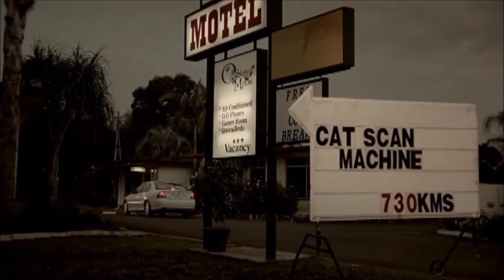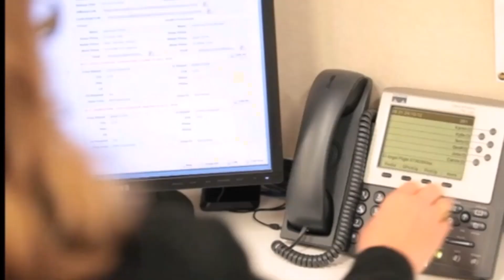Angel Flight - 2023 National Volunteering Conference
Video presented by Angel Flight for Session: Regional & Rural Perspectives